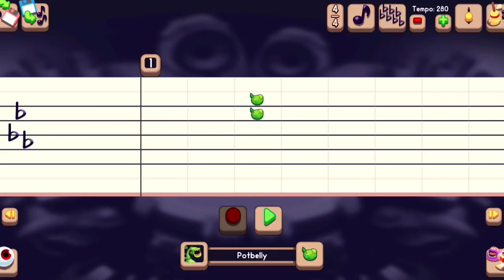Earth Island Composer Tutorial - Potbelly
Monster Used: Potbelly

Time Signature: 4/4

Key Signature: E Flat Major / C Minor

Tempo: 280

Happy Monstering!